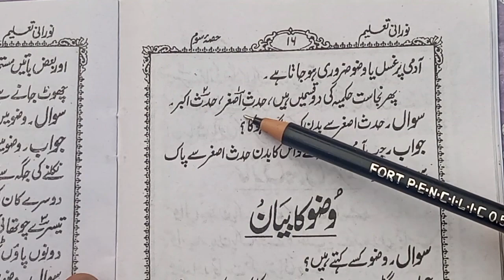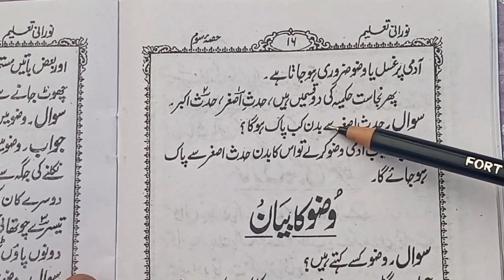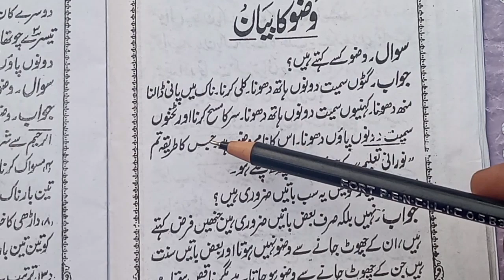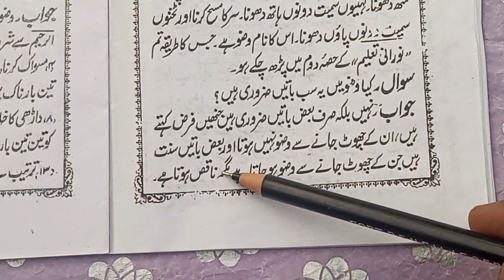How to learn to read urdu || उर्दू पढ़ने का आसान तरीका || Noorani taleem urdu class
Hello Friend's
Ajj ki Is Video mein ye bataya k Urdu padhne ka aasan tarika kiya hai .Aur kitab ka name Noorani taleem Urdu hai bahut achche andaaz mein padhaya hai .

Noorani taleem.
Noorani talim part 3.
Noorani taleem hissa 3.
noorani taleem.